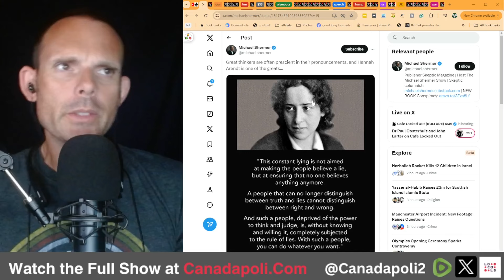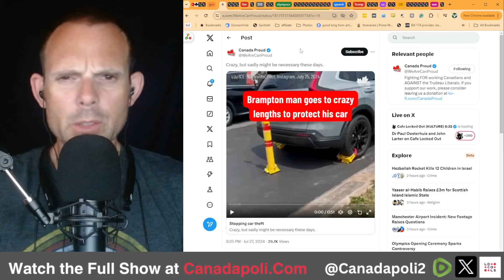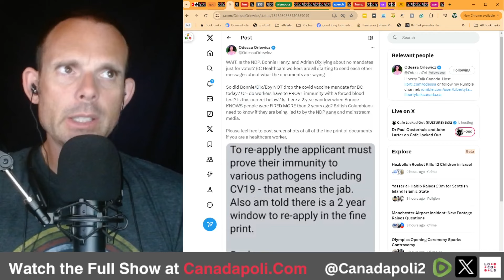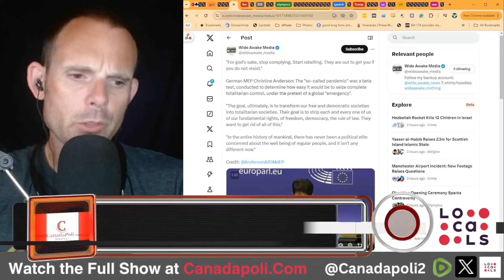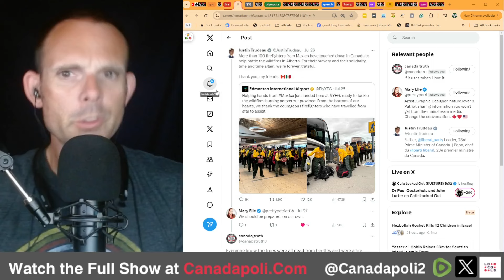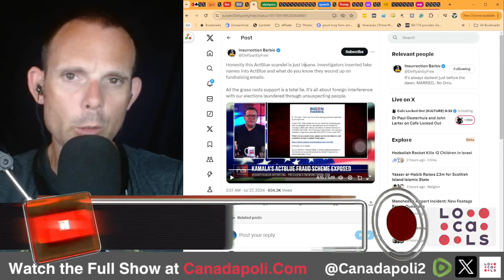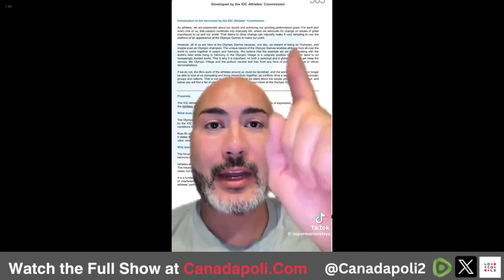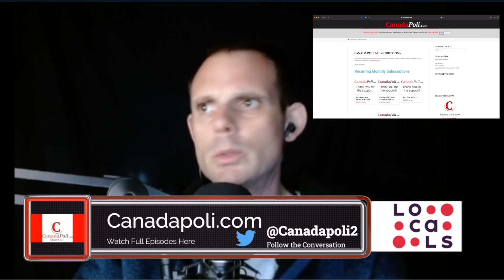Olympic Boycott, Interest Rate Payments, Fire and World News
UK Labour is aligning with the NWO

France’s Olympics opening ceremony fall out is bigger than expected,

War in Lebanon, Hezbollah has entered the game,

BC’s covid jab ban repeal looks to be fake?

Why can Canada interfere in Venezuela’s governance?